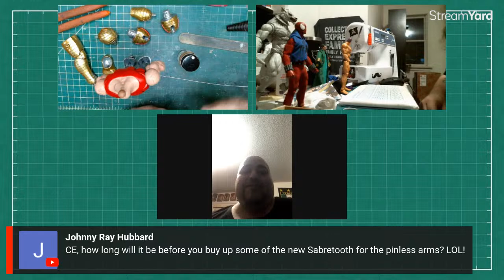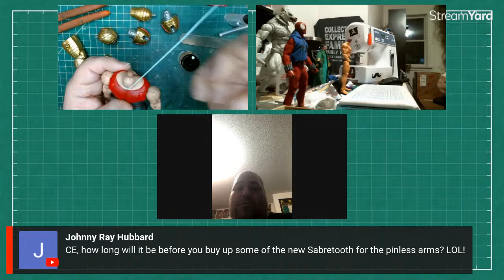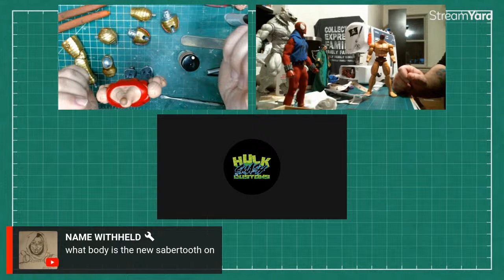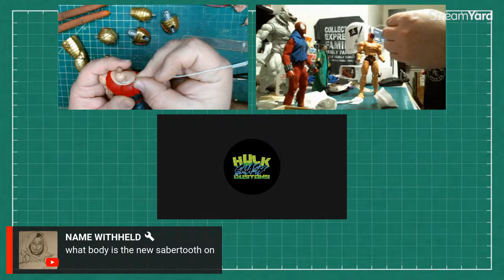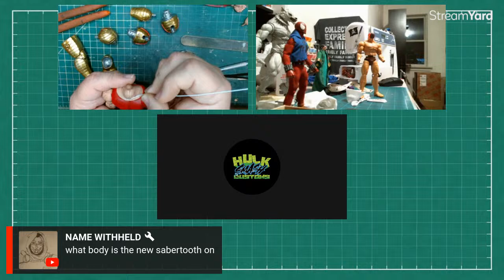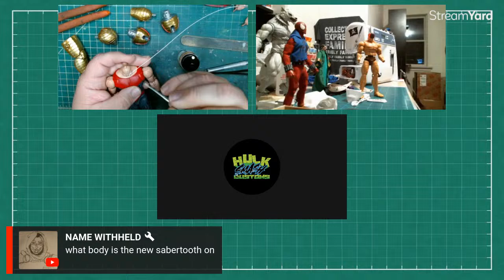Customizing Action Figures - WIP IT Sunday Live - Episode #95 | Action Figure Customizing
Welcome to episode #95 of WIP IT Sunday Live. Stop by to hang out with us while we are customizing, talking shop, talking about toys, and answering questions.

Co-Host:
Hulk Smash Customs

Guest:
Don Sawyer - Custom Soft Goods

Customizing Supplies:

Cal Hawk O-Ring Assortment Kit

Aves Apoxie Sculpt - 2 Part Modeling Compound (A & B)

Apoxie Sculpt - 2 Part Modeling Compound (A & B)

Fixit Sculpt 1 Lb. Epoxy Clay -Two Part Kit

Aves Fixit Sculpt - 2 Part Epoxy Modeling Clay Compound

Ave's Safety Solvent 16 Oz.

Nicpro 8 PCS Small Detail Paint Brush Set

AIEX 9 Pieces Fine Detail Paint Brush Miniature Painting Brushes Kit

Paint Brushes Set, 20 Pcs Paint Brushes for Acrylic Painting

Premium Fine Detail Paint Brush Set of 15 pcs, Miniature Paint Brushes kit

Winsor & Newton Brush Cleaner & Restorer

Cretacolor Graphite Powder

Hobby Base PPC-Tn05G Double Ball Joint

Hobby-Based Ball Joint Oversized Mekagure Parts

Custom Ball Joint for MG RG HG Model,Resin Cast Kit, Action Figures 6-7" Ball Joint Parts Detail Movable Action

Tamiya 87030 Masking Tape 6mm & 87031 10mm Value Set

Tamiya 87206 Masking Tape 1 mm

Tamiya Masking Tape 2mm TAM87207

Pro'sKit 900-015 Helping Hands Soldering Aid

WORKPRO 306PCS Rotary Tool Accessories Kit

WORKPRO 276-piece Rotary Tool Accessories Kit

Dremel 4000-2/30 Variable Speed Rotary Tool Kit

Testors Acrylic Finishing Sets Paint Kit, 0.25 Fl Oz (Pack of 9), Multicolor

Artdone 31pcs Nail Art Brushes,Nail Art Tool Set